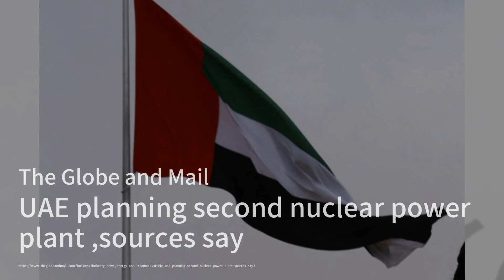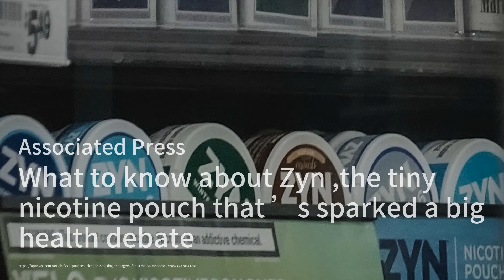阿聯酋計劃建設第二座核電站；澳大利亞加強在印度洋的參與；TikTok母公司字節跳動拒絕美國的出售或禁令最後通牒：華爾街電視簡報20240426